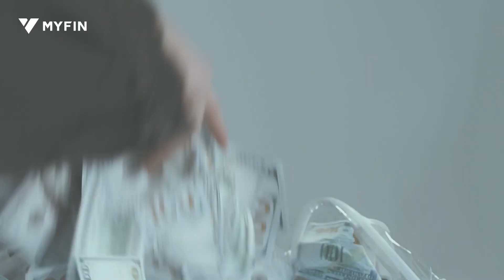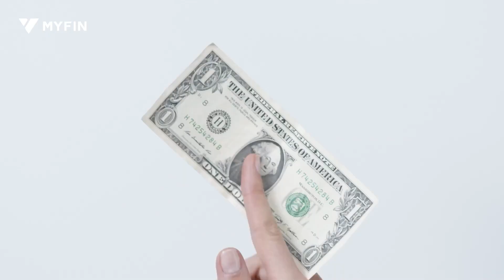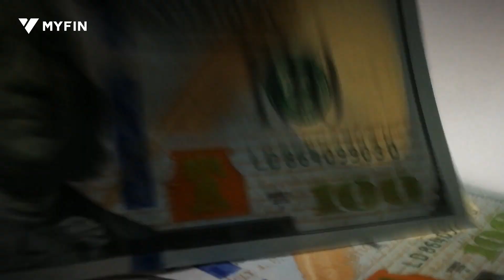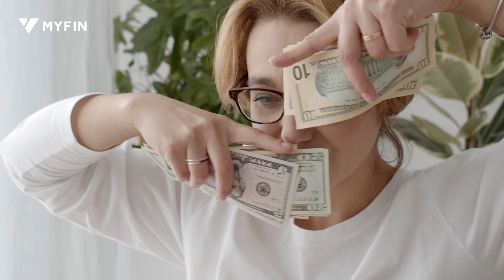Как научиться управлять деньгами: 3 простых шага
Каждый понедельник люди дают себе новые обещания: перестать занимать у друзей деньги до получки, начать наконец-то жить по средствам, накопить финансовую «подушку безопасности» или вообще стать инвестором и зарабатывать на акциях. Достаточно часто это ничем не заканчивается, потому что непонятно, как сделать первый шаг.
Для тех, кто хочет выстроить здоровые отношения с деньгами, делимся инструкцией от финансового консультанта, эксперта Myfin.by Елены Максимович.

0:00 Вступление
0:32 О расходах
1:17 Первый шаг - учёт финансов
2:17 Второй шаг - подушка безопасности
2:52 Третий шаг - инструменты накопления